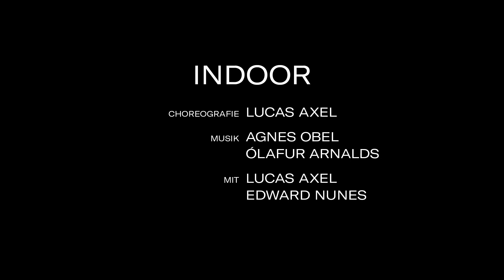Exquisite Corpse Extra - Episode 2